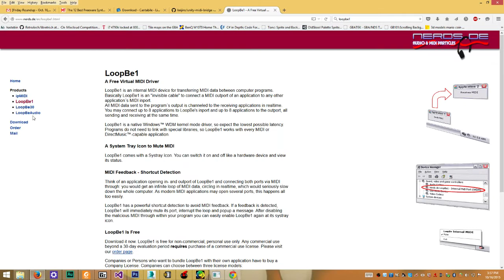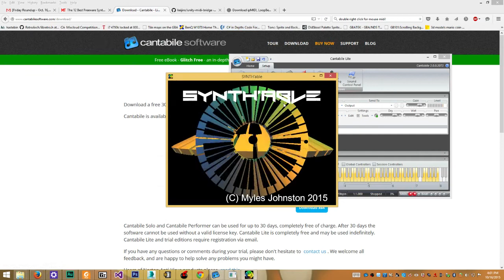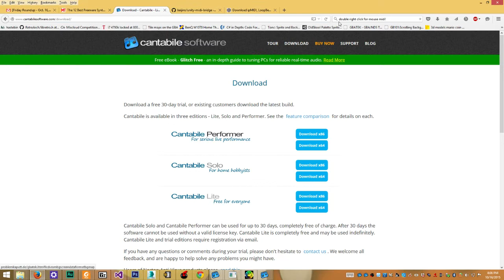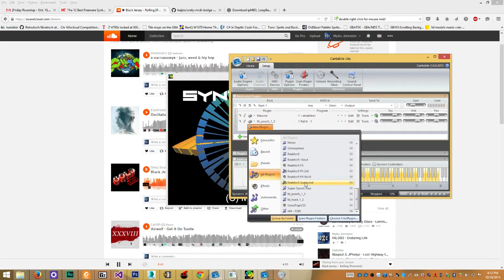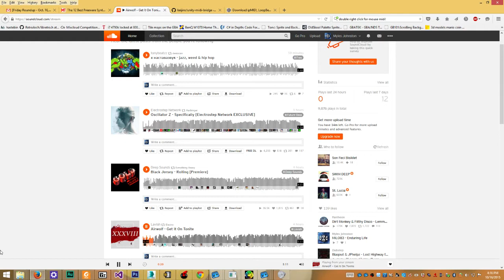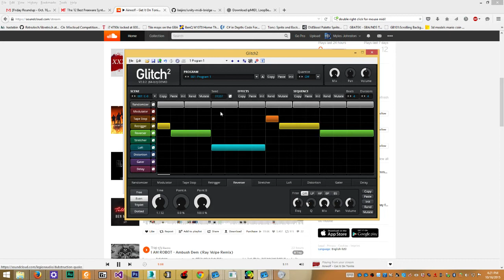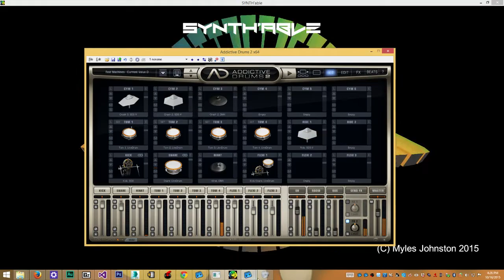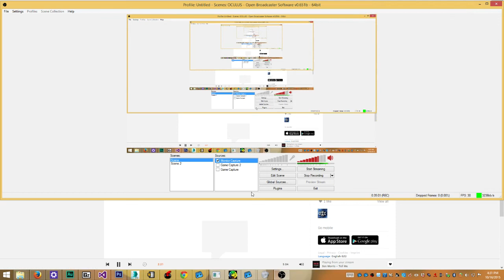Synthable - Setup Instructions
The Original Software Synthesizer / Turntable